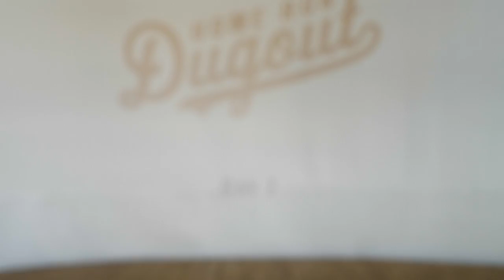Home Run Dugout | NOW OPEN in Katy, TX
It’s not a batting cage, it’s better.

📸 Credit: @digsbot & @arco_murray on Instagram.